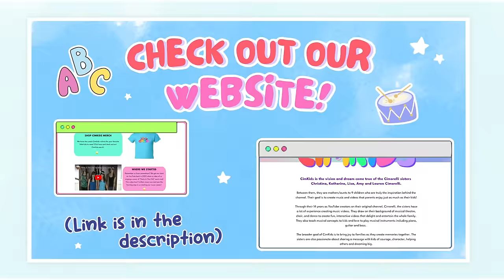ABC Song | Nursery Rhymes and Kids Songs (Educational Videos for Kids and Babies)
Welcome to the official CimKids YouTube channel!

We are five silly sisters who make music for kids and parents to enjoy together! Our goal is to entertain families and model courage, character, serving others and dreaming big.

⭐️ Read our full story below! ⭐️

LYRICS:
A, B, C, D, E, F, G
Come on, I wanna learn my ABCs!

Wait a minute, I think we can go even faster!
Ready?
1, 2, 3, Go!

You want go faster?
Okay!
You ready?
1, 2, 3, Go!

You wanna go even faster?
Okay, one more!
1, 2, 3, Go!

Next time won't you sing with me? x3

OUR STORY:

CimKids is the vision and dream come true of the Cimorelli sisters, Christina, Katherine, Lisa, Amy and Lauren Cimorelli. Between them, they are mothers/aunts to 9 children who are truly the inspiration behind the channel. Their goal is to create music and videos that parents enjoy just as much as their kids!

Through their 14 years as YouTube creators on their original channel, Cimorelli, the sisters have a lot of experience creating music videos. They draw on their background of musical theatre, choir, and dance to create fun, interactive videos that delight and entertain the whole family. They also teach musical concepts to kids and love to play musical instruments including piano, guitar and bass.

The broader goal of CimKids is to bring joy to families as they create memories together. The sisters are also passionate about sharing a message with kids of courage, character, helping others and dreaming big.